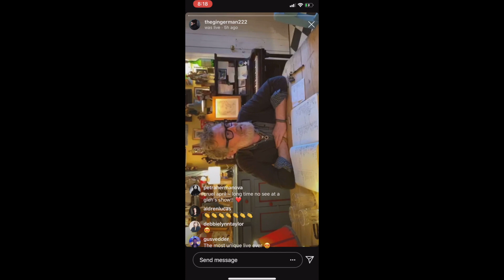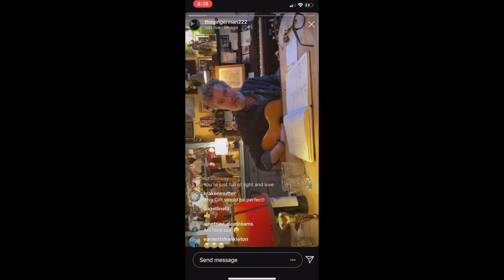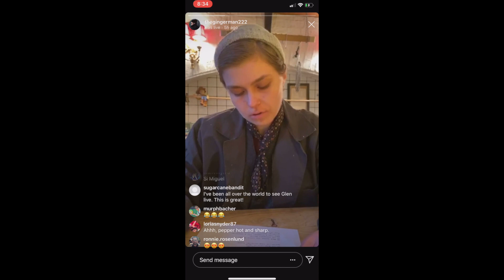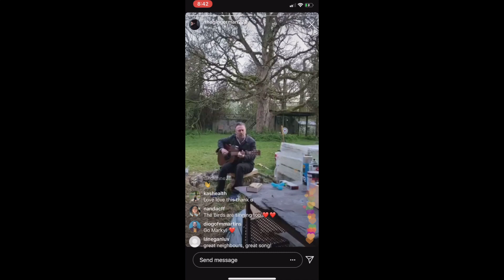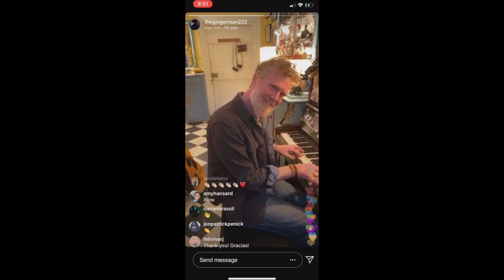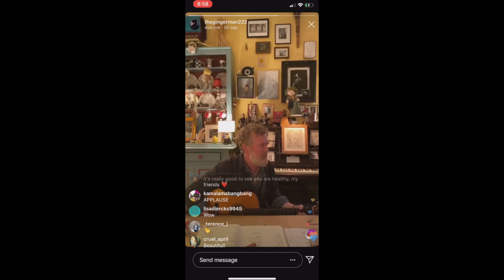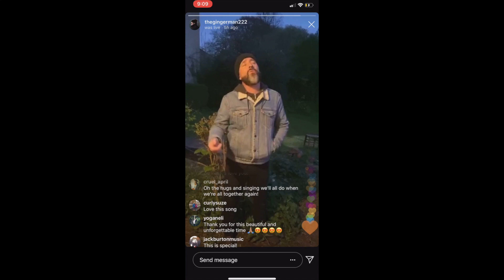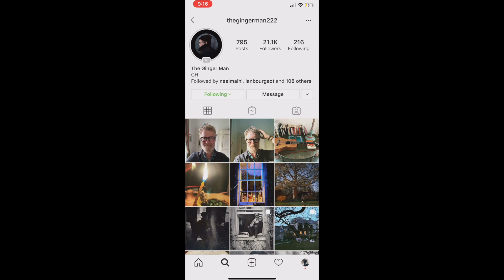Glen Hansard | Live from Home | April 12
Glen's first Instagram live from his home in Ireland with a couple of surprise guest neighbours - Mark Geary & Matthew Devereux (The Pale). At around 9:40 the camera is turned to Instagram's portrait mode : )